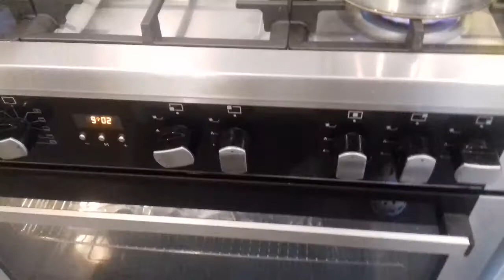Cómo cocinar pavo al horno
Continuara